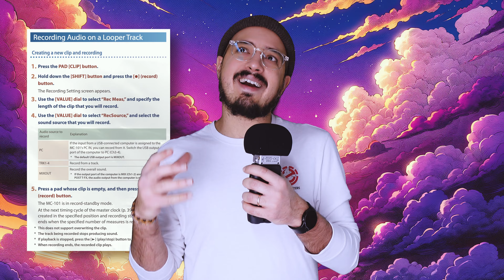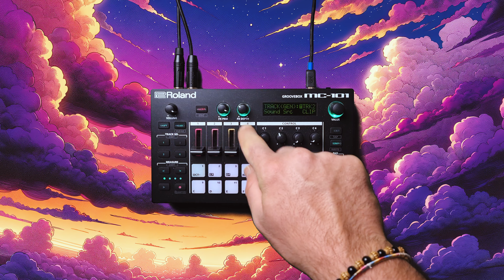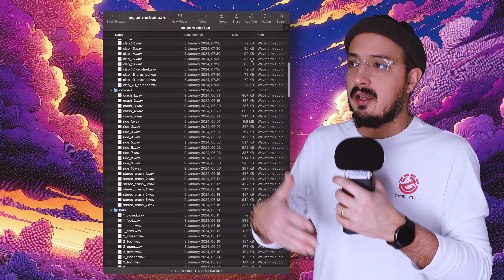make FULL songs on the MC-101 using this simple trick!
the MC-101. it’s small. it’s powerful. and don’t let these 4 faders full you… you can actually cram quite a few sounds in this machine. actually, almost INFINITE sounds.

but how? well, let's just say that our friend LOOPER needs to work overtime to make this work...

00:00 intro
00:30 simple beat
02:20 looper tracks
03:30 different presets on different clips
04:07 BUG REPORT! PLEASE WATCH!
05:25 adding extra tracks
07:22 (almost) INFINITE tracks?
08:17 BIG ANNOUNCEMENT!
 08:52 final jam